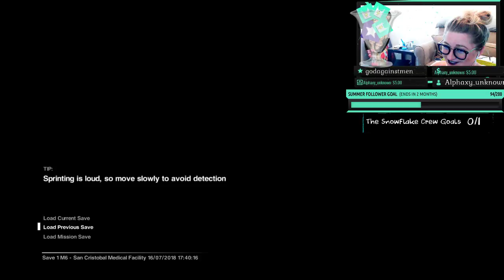The Alien Wants My Cheeks